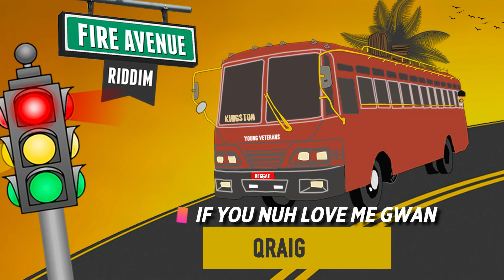FIRE AVENUE RIDDIM MEGA MIX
Fire Avenue Riddim Megamix (Young Veterans Music) 2018

MIX DONE BY : TREVOR DI ENGINEER

1.Many Mountains - Ginjah
2.Jah Love - Fyakin
3. Rasta Run This - Capleton
4. Nah Stop - Pressure
5. Real Love - Shuga
6. How Can I - Luciano
7. Babylon Yard - Kandi Man feat Ras Shiloh
8. Africa We Deh Yah - Zamunda
9. If You Nuh Love Me Gwan - Qraig
10. No Time For Them - Fantan Mojah
11. Rastafari Yes- Hikaliba
12. Jamaica Land - Anthony B

Produced & Arranged by Young Veterans Music